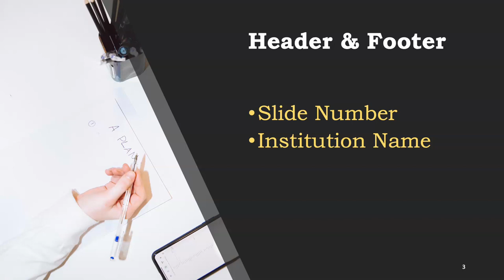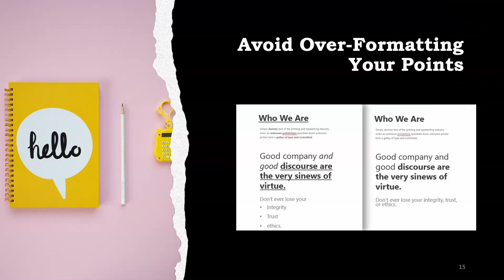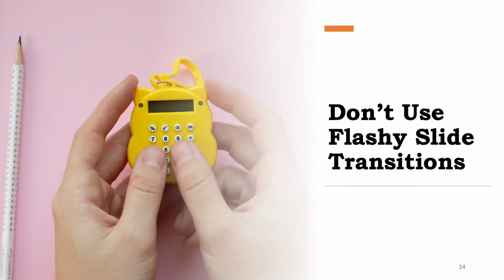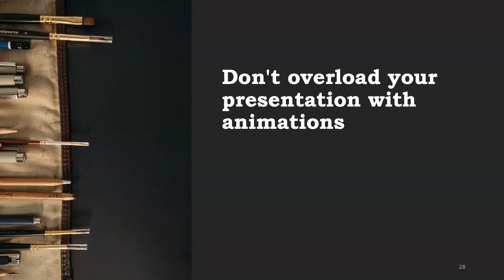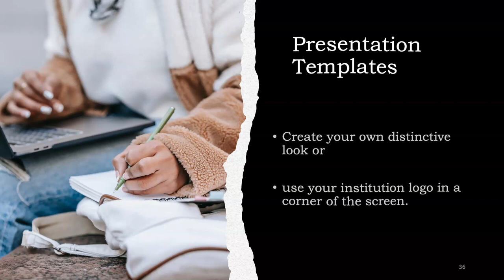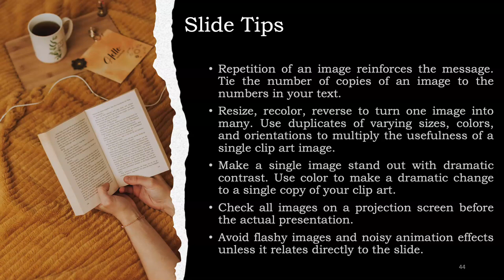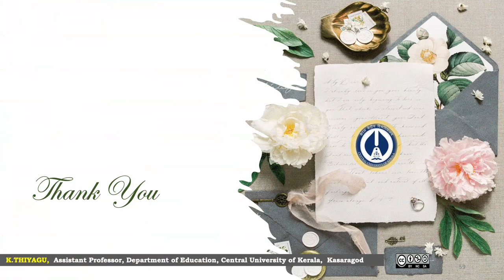PowerPoint (PPT) Presentation & Development Tips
Looking to improve your PowerPoint game? Then this video is for you! In this video, we'll share some valuable PowerPoint presentation tips to help you create engaging and effective presentations.

We'll cover everything from choosing the right fonts and colors to using images and videos to make your slides more dynamic. You'll also learn how to structure your presentation and create a flow that keeps your audience engaged from beginning to end.

Additionally, we'll provide some tips for how to rehearse and practice your presentation, as well as how to effectively deliver it to your audience. Whether you're a student, business professional, or just looking to improve your presentation skills, this video has something for everyone.

So, if you want to take your PowerPoint presentations to the next level, be sure to watch this video and start implementing these tips today!